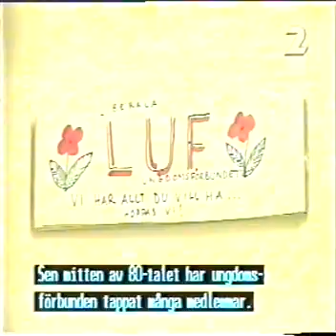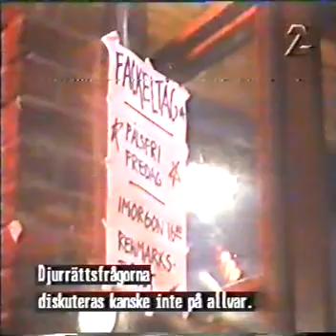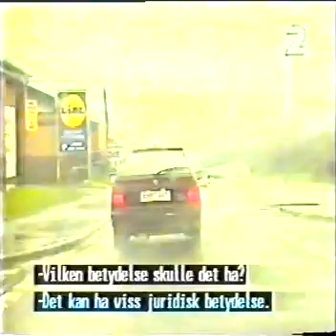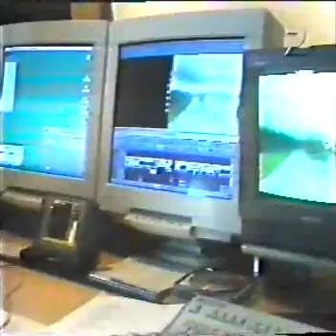Sabotörerna – dokumentär om djurrätt (1999)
Om djurrättsaktivism. Medverkar gör bland annat Kristoffer Åberg som var den första svenska djurrättsaktivisten som dömdes för att ha befriat minkar.